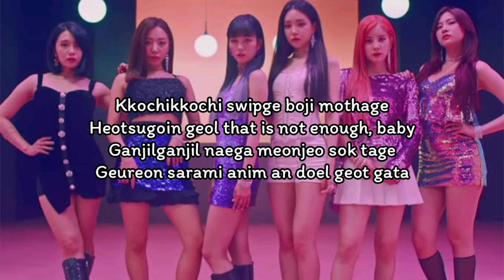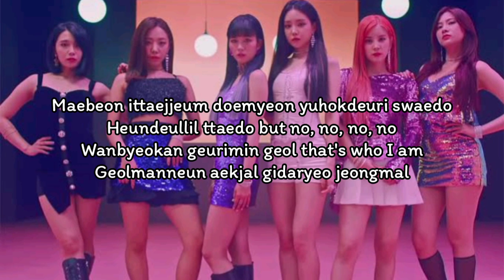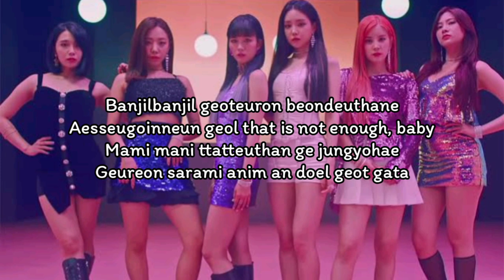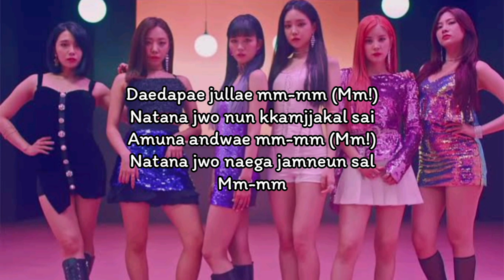APINK - Eung Eung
APINK - Eung Eung (Lyrics)

Mm!
Ooh-ooh-ooh-ooh-ooh (Ooh-ooh)
Ooh-ooh-ooh-ooh-ooh

Saekkamake bami doemyeon gaseumi kungkungkung (Kungkungkung)
Melancholy silchi aneun gibuni cool, cool, cool (Cool, cool, cool, yeah, yeah)

Geoteuroneun machi ice cream gwa gata nan
Allokdallok yeppeujiman jom chagawa, yeah
Pyeongbeomhadamyeon mot bwa who I am
Seungjaman jinjjal arabwa jeongmal

Kkochikkochi swipge boji mothage
Heotsugoin geol that is not enough, baby
Ganjilganjil naega meonjeo sok tage
Geureon sarami anim an doel geot gata

Haengbokallae keun gippeume beokchaoreuge
Mandeureojwo jasin eopseum goodbye
Jinsim eomneun geu dalkomhan mareun
Thank you but sorry, ooh-ooh

Daedapae jullae mm-mm (Mm!)
Natana jwo nun kkamjjakal sai
Amuna andwae mm-mm (Mm!)
Natana jwo naega jamneun sal
Mm-mm

Meotjyeo bamgeoriui eumageun boom, boom, boom (Boom, boom, boom)
Neomu meotjyeo changbakkeuro boineun view, view, view (View, view, view, yeah, yeah)

Maebeon ittaejjeum doemyeon yuhokdeuri swaedo
Heundeullil ttaedo but no, no, no, no
Wanbyeokan geurimin geol that's who I am
Geolmanneun aekjal gidaryeo jeongmal

Banjilbanjil geoteuron beondeuthane
Aesseugoinneun geol that is not enough, baby
Mami mani ttatteuthan ge jungyohae

Mm-mm

Myeot beoneul haebwado neomuna himdeureotji
Jeonbu da ttokgata dajim an hae haesseotji
Hajiman oerowo dogi doego sipeo
Ireon nal moreugoseo geonmoseubeuroman
Dagaoryeo hae

Mm-mm